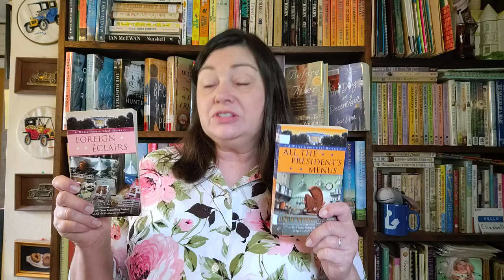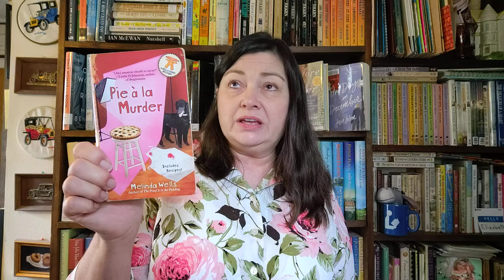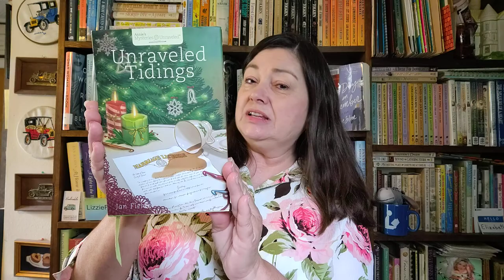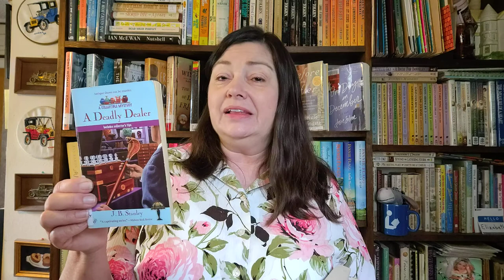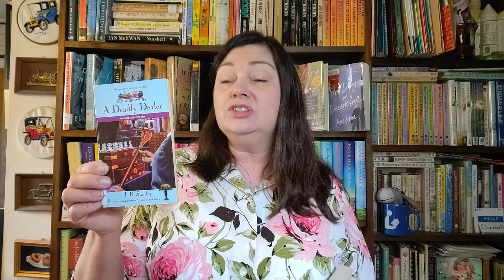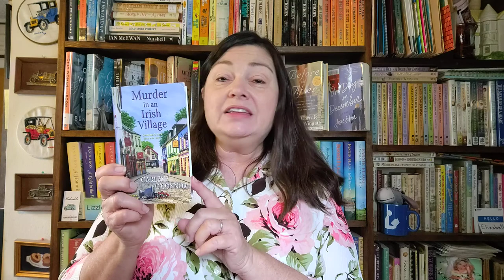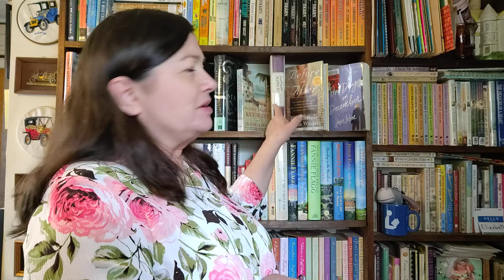Another Cozy Mystery Book Haul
Cozy mysteries that I've acquired recently!
Have you read any of these series?

Scrapbooking mysteries by Laura Childs
White House Chef mysteries by Julie Hyzy
Ashton Corners Book Club mysteries by Erika Chase
Della Cooks mysteries by Melinda Wells
Thoroughly Southern mysteries by Patricia Sprinkle
Annie's Unraveled mysteries by various authors (Jan Fields)
Benni Harper mysteries by Earlene Fowler
Antiques & Collectibles mysteries by J. B. Stanley
Mahalia Watkins Soul Food mysteries by A. L. Herbert
Irish Village mysteries by Carlene O'Connor